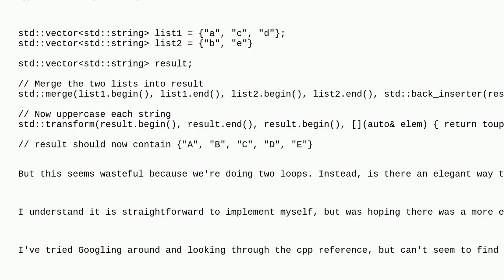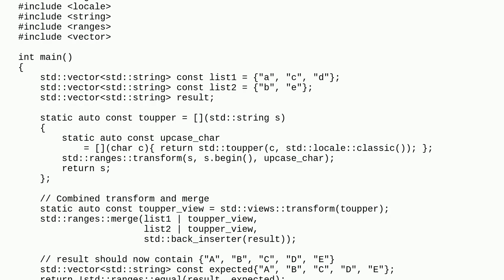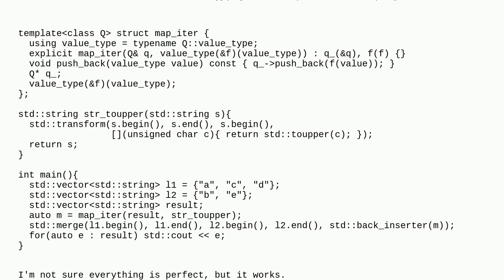Is there a native way to combine a std::merge() and a std::transform() into one loop?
A special thanks goes out to the awesome community

  c++